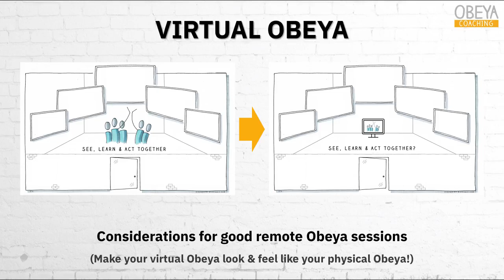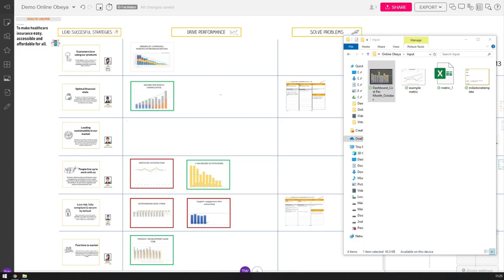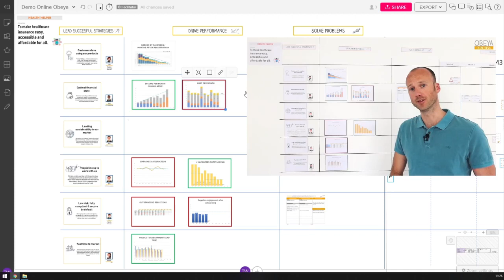Virtual Obeya: make it look & feel like the physical one!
In order to keep using the strength of a physical Obeya in the virtual world, you will want to make it look and feel like your physical Obeya as much as possible. For our training offerings we also had to create a virtual instance of our physical Obeya and in this video we show you what it looks like.

For more info on (virtual) Obeya and our training offering go to: ObeyaCoaching.com

There we'll also be reviewing and comparing the potential tools you can use to virtualize your own Obeya.